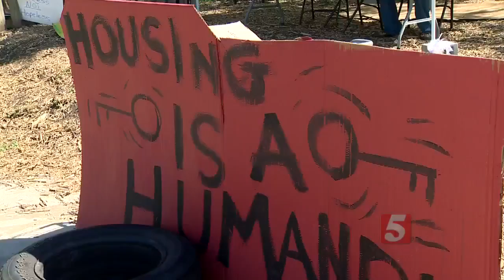Several Ft. Negley Citations Postponed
Six homeless residents at Fort Negley were given more time to fight citations they received from the city.